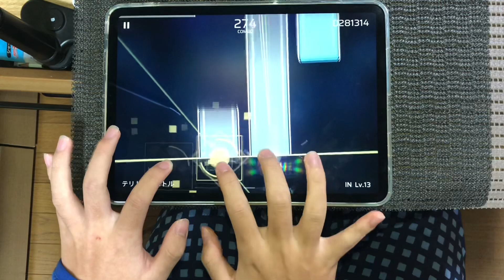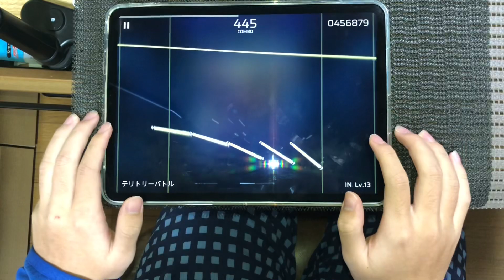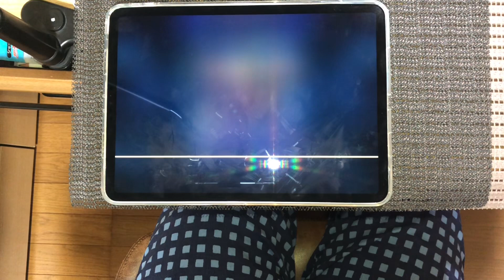【Phigros × CHUNITHM】テリトリーバトル [IN13] 【ALL PERFECT】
反射すみません